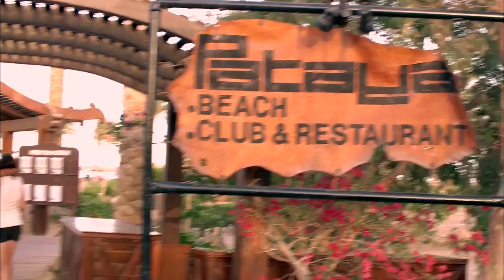هتموت ضحك لما تبقي قاعد مع ابوك وتعاكس مزه وتقلب خناقة 🤣🤣